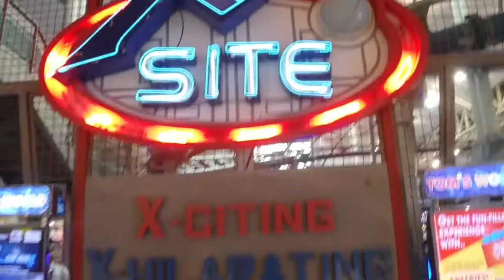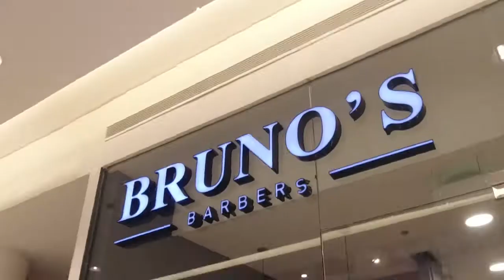Hair Makeover Ni Amigo Ezio | Ermitanyo to Mukhang tao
Anu-anu nga ba ang ginagawa ng isang Seaman kapagnakabakasyon?
Panuorin ang Amigo Ezio natin na napagtripan magpagupit! 😂😇😋😎👽